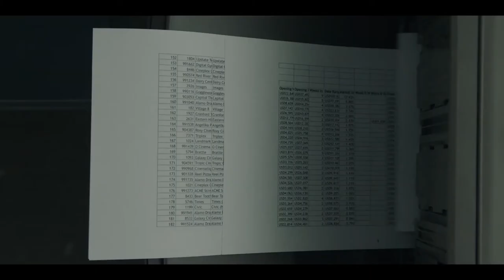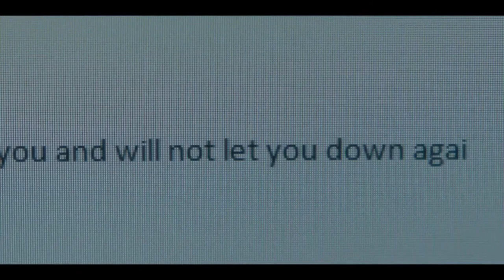Ассистентка 2020 смотреть русский Трейлер онлайн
Триллер Ассистентка 2020 смотреть русский Трейлер онлайн

Джейн после долгих поисков работы, устраивается в помощники владельца большой кинокомпании. Она всегда хотела быть кинопродюсером, а итог - рутинная и скучная работа в офисе.
Но Джейн остается серой мышкой только на время, она еще покажет себя...